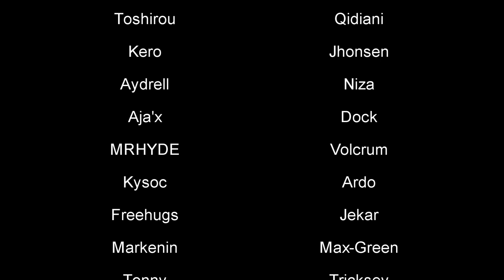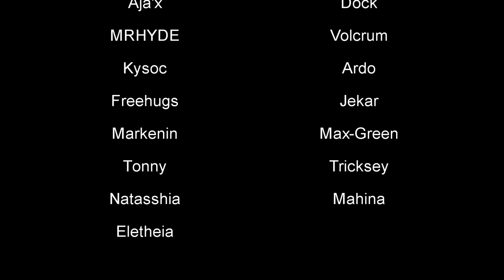The Return of Hibar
Remember how I said I was done making PVP videos?  I lied.  Deal with it. :)